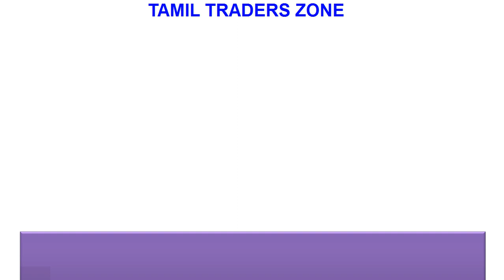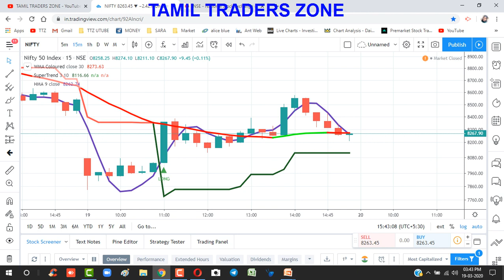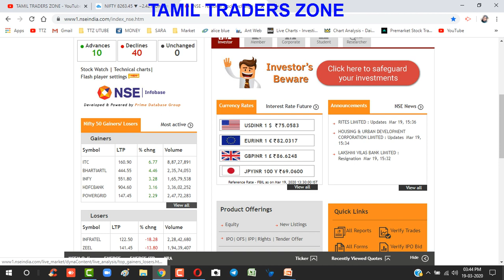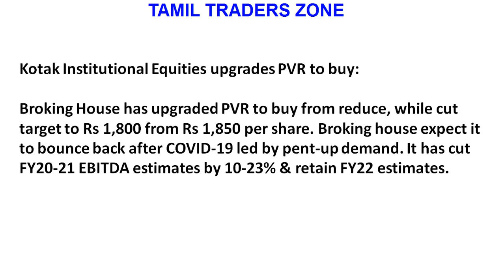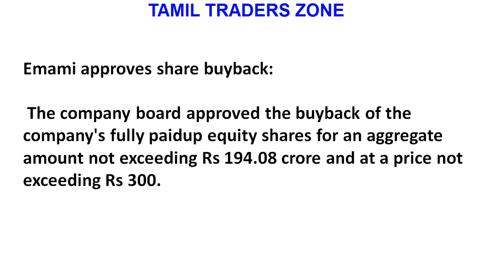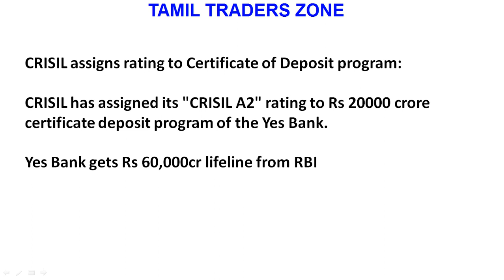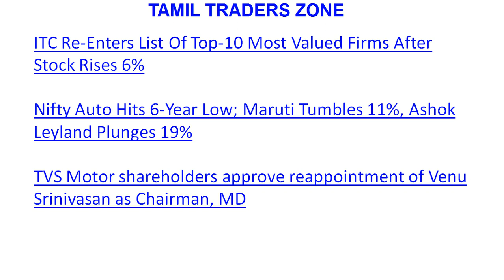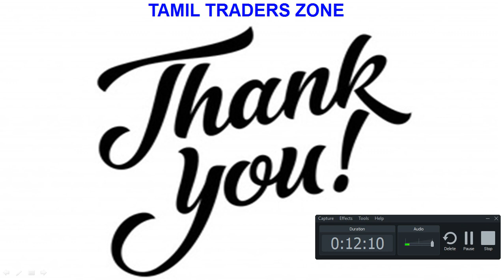RBI யிடமிருந்து Yes Bank கிடைக்கும் 60000 Cr IRCTC - Lower circuit ? ஏன் ?Updates..|ALICE BLUE|TTZ